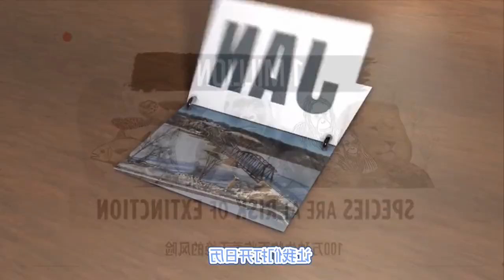Meet is farewell, which animals will disappear in 2022? Protecting endangered animals can be done i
Food Amazing skill